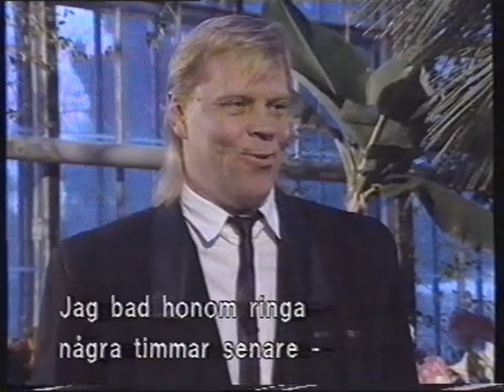VESA-MATTI LOIRI: Leino-levytykset (1991)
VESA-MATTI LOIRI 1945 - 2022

Taiteilija Vesa-Matti Loirin esitti playbackinä Eino Leino-levytyksensä  "Nocturne" Seppo Hovin seurassa -ohjelmassa 4.2.1991, jossa esiteltiin Suomen kansan äänestämät suosikkilaulut. Haastattelijana Seppo Hovi.